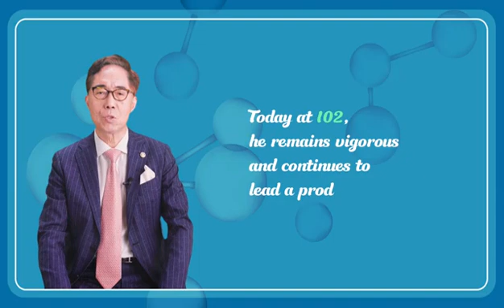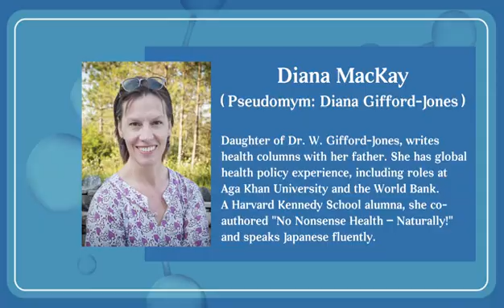The Longevity Code: A 101-Year-Old Doctor’s Vitamin C Secret (3/6)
Against his cardiologist’s advice, he declined statins and instead followed the recommendations of Dr. Linus Pauling—two-time Nobel laureate and founder of Orthomolecular Medicine—by taking high-dose vitamin C (10 grams or more daily). Today, he is alive and well, while the cardiologists who urged him to take statins have all passed away.

—From Part 3 of the interview with Dr. J. Gifford-Jones by Drs. Thomas E. Levy and Richard Z. Cheng.